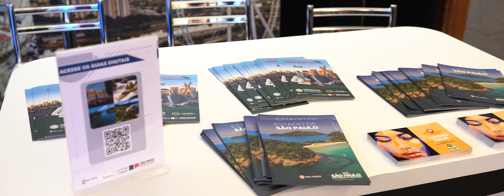Veja como foi o 7º Expo Fórum Visite São Paulo | 19/06/2024